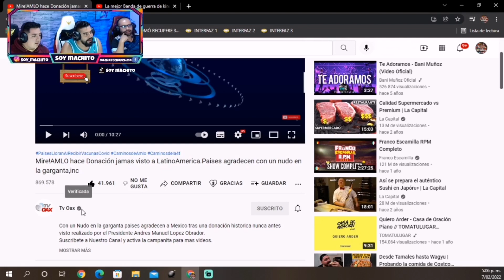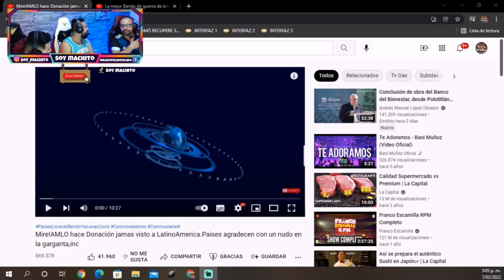Reacción a Donaciones del Gobierno méxicano🇲🇽 que sorprenden al mundo!!🤯❤️ (AMLO)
🤩NUESTRA REDES🤩